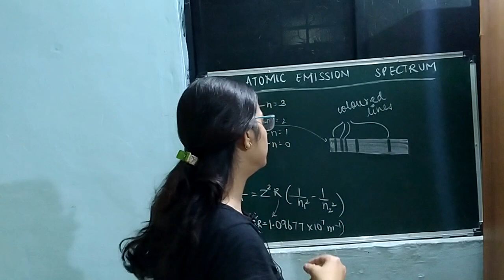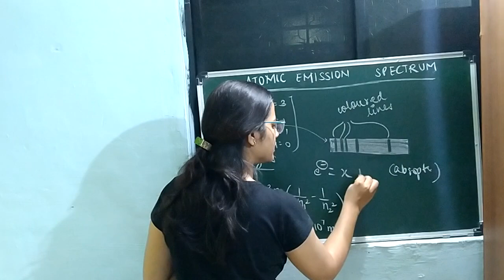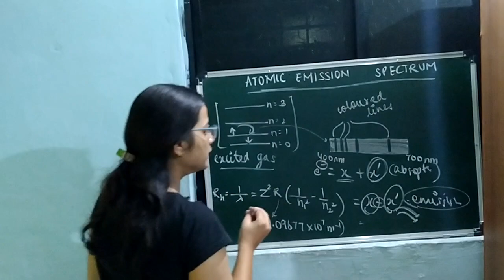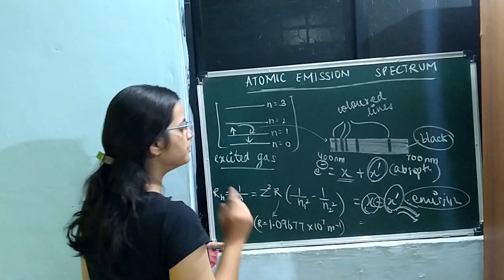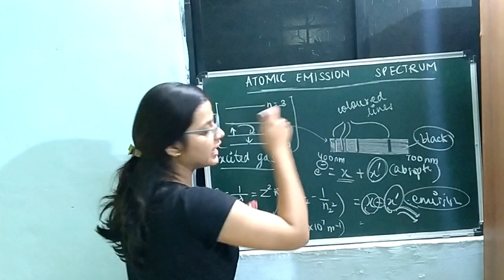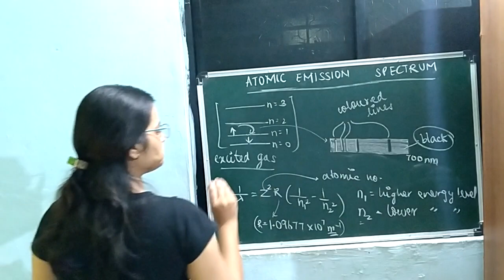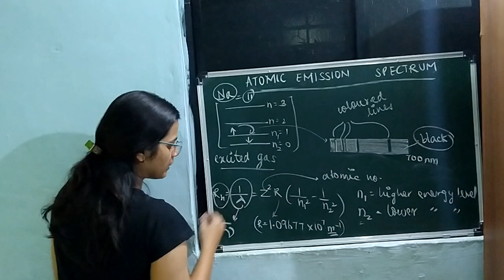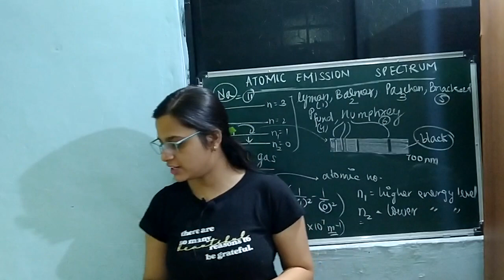Atomic Emission Spectrum | What is Atomic Emission Spectrum | Full Explanations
In this Video We Net Explanations Team has given full explanation on 'Atomic Emission Spectrum'. Students of Class 9, 10, 11 & 12 can solve their doubts on Atomic Emission Spectrum.